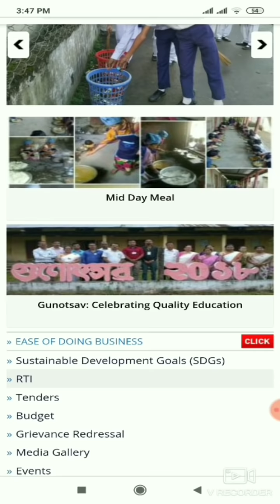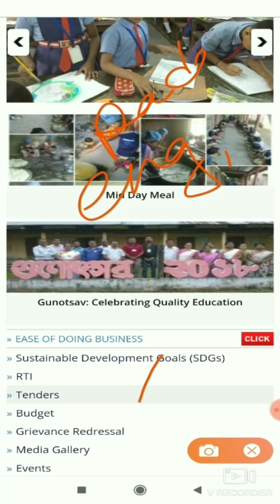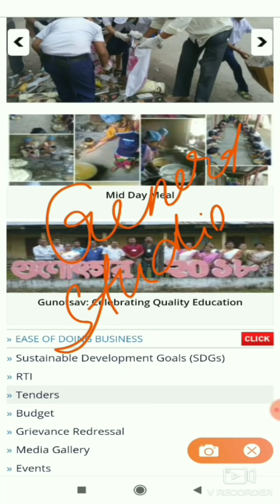Assam Higher secondary TET 2020||Exam will be held on May-June||Notification||Advertisement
Assam Higher secondary TET 2020||Exam will be held on May-June||Notification||Advertisement||Assam TET Latest update||Assam TET NEWS||ASSAM TET||TET